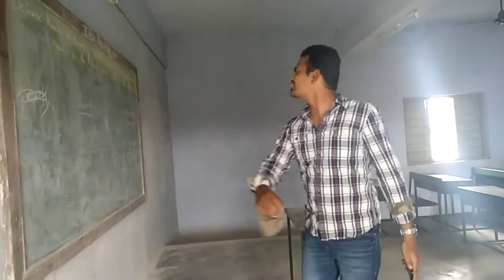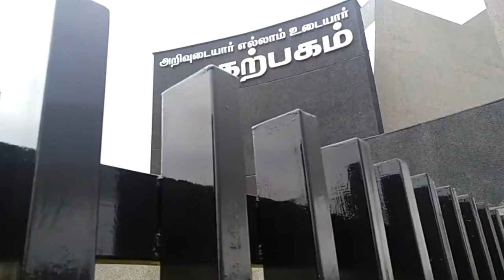MY COLLEGE | KARPAGAM UNIVERSITY VLOG